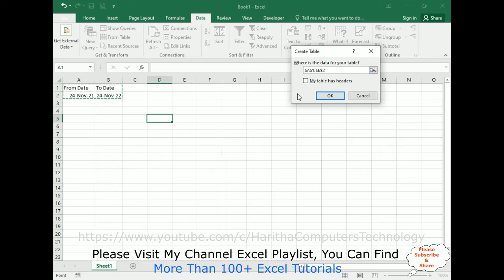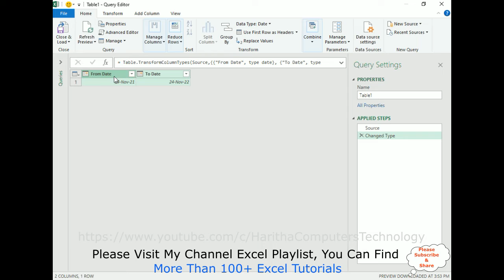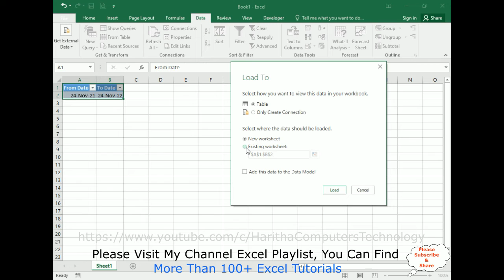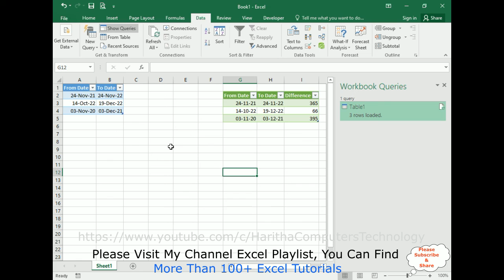Excel Power Query Difference Between Two Dates Subtract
Using Power query calculate and get the number of days between given 2  dates in excel sheet